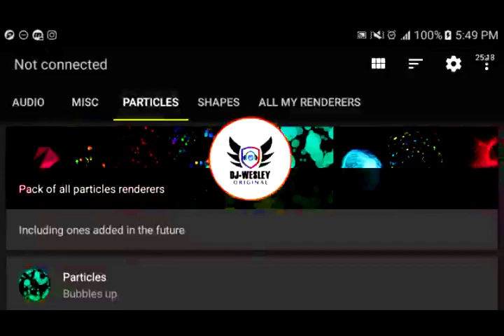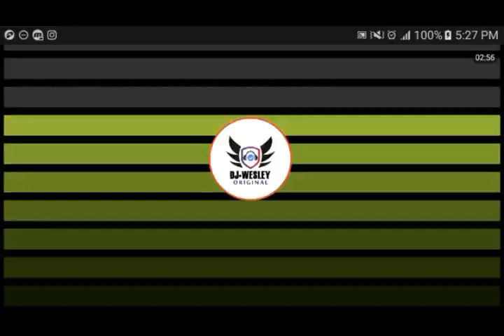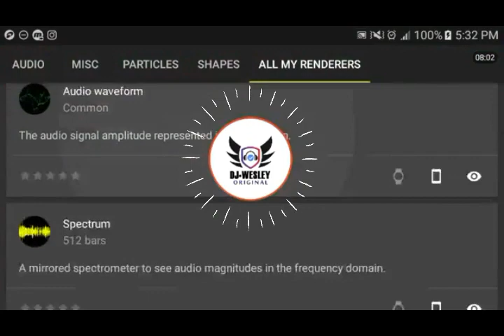Versões em Pagode 2019 Vol 3